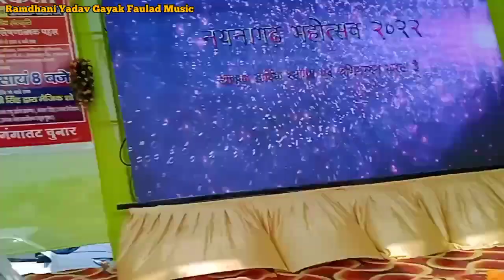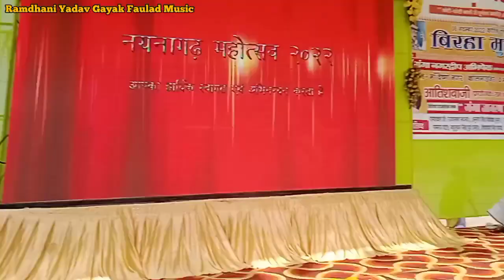राजा काला साड़ी लइहा लक्ष्मी प्रियदर्शी ने ऐसा गीत गायी कि शिल्पी राज सोचने पर मजबूर हो गई रामजन्म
राजा काला साड़ी लइहा लक्ष्मी प्रियदर्शी ने ऐसा गीत गायी कि शिल्पी राज सोचने पर मजबूर हो गई रामजन्म जाबाज
Birha,Ram janm janbaaz ka Bhojpuri birha,Lakshmi piddarshika birha,ujala Yadav ka birha,Deva Lal Yadav ka Bhojpuri song birha,Raveena Rabi Ranjan ka birha,Vijay Lal Yadav ka birha,Om Prakash Yadav ka birha,Omprakash Deewana ka birha,Mohan Singh Yadav ka birha,Rajesh Yadav gayak ke Bhojpuri Birha,Priti pal ke Bhojpuri Birha,ramdhani Yadav gayak ka birha,Minakshi Raj ka birha,Puja Rani Bangal ke Birha Bhojpuri songराजा काला साड़ी लइहा लक्ष्मी प्रियदर्शी ने ऐसा गीत गायी कि शिल्पी राज सोचने पर मजबूर हो गई रामजन्म
Ramdhani Yadav Gayak Faulad Music